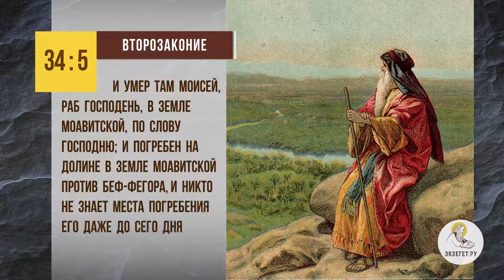Почему Господь скрыл МЕСТО ПОГРЕБЕНИЯ МОИСЕЯ??? БИБЛИЯ ОТВЕЧАЕТ. Священник Александр Сатомский.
И сказал Иисус сотнику: иди, и, как ты веровал, да будет тебе. И выздоровел слуга его в тот час. Мф., 25 зач., 8, 5–13

Нажимайте на значок «МНЕ ПОНРАВИЛОСЬ», оставляйте свои комментарии и отзывы, расскажите о нас своим близким, приглашайте к нам своих друзей и знакомых.

🌿 Настоятель иерей Олег Иващенко
🙌 О православной вере, надежде и любви
😊 О жизни прихода
🙏 О социальном служении
⏰ Ежедневно с 7:00 до 19:00,
г. Волгоград, ул. Туманяна 38.

Просим ваших святых молитв о НЕОТСТУПНОЙ БОЖИЕЙ ПОМОЩИ всем участникам сего православного сообщества.